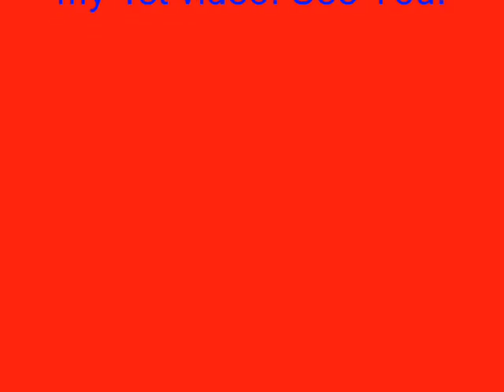Pics of Transports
My first video,that shows you some pictures of airplanes and ships